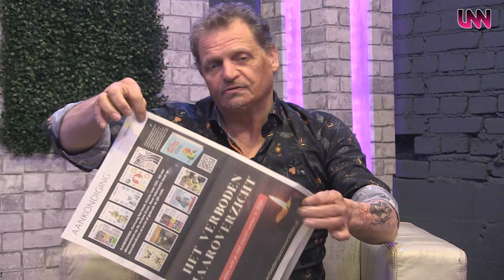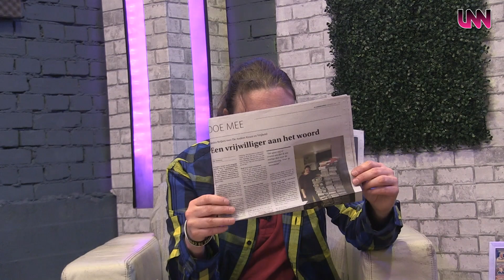Rick Kuitems in gesprek met Sandra Reijers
5 April 2022 Rick LNN
Voorwoord
Sandra Reijers is zelfstandig begeleid met de trein gekomen naar de studio van LNN gekomen,. Ze gaat sinds kort zelfstandig overal naar toe, naar de bioscoop, uit eten en naar haar favoriete Chinese restaurant. Ze is trots op zichzelf waar ze nu staat. Ze heeft dat allemaal in 2 jaar bereikt. Sandra heeft 10 maanden zonder begeleiding geleefd van 1 November 2020 tot September 2021, waarvan ze zich soms afvraagt HOE ze het zo gered heeft. Want het was heel vaak best zwaar. Maar juist door in het diepe te worden gegooid heeft ze geleerd. en gaandeweg ging het beter. Ze hoop dat de ontwikkeling zich doorzet en ze zich verder ontwikkel.
-Wat is er gebeurt na de uitzending van 10 November 2020
Na de uitzending van 10 November 2020, was Sandra 1 week officieel zelfstandig. Hoewel ze nog wel bij de zorginstelling stond ingeschreven. De eerste 4 tot 6 weken ging de zelfstandigheid redelijk. Tot ze eind December 2020, begin 2021 Januari merkte dat ze er doorheen zat. In die periode leerde ze via de Andere Krant Debbie Stolzenbach kennen. Zij was/is psycholoog in opleiding. Vanaf de 2e week Januari tot de 1e week Februari heeft ze Sandra op vrijwillige basis begeleid. Daarna volgde er op 25 Januari een rechtszaak die door Sandra’s ouders achter haar rug om aanfevaargd was. Na de rechtszaak kreeg Sandra een mentor en bewind voering toegewezen. Zowel de mentor als bewindvierder ze waren niet onafhankelijk en bleken contact met Sandra’s ouders te onderhouden.
Sandra mocht in dat half jaar dan ook helemaal niks. Sandra kon hierdoor bijvooerbeeld niet bij de zorginstelling weg. Want de mentor was in dienst van haar vader, en letterlijk door haar vader uitgekozen. En ook door hen aangestuurd. Er volgde daarna best een zwaar half jaar voor Sandra. Op advies van haar advocaat gaf ze bij  de mentor aan, dat ze alleen in gesprek ging als er iemand bij zat, anders niet. Daarop zei de mentor dat ze terug naar de rechter ging want dat accepteerde ze niet. Ondertussen heeft ze met haar toenmalige contacten nog geprobeerd of de mentor open stond voor Sandra’s verhaal. Daar had de mentor geen oren naar, ze framede Sandra als iemand die erg beïnvloedbaar is en zette haar vrienden en contacten als foute mensen neer. Wat absoluut niet zo is, het zijn de liefste mensen die Sandra kent.
Sandra had en heeft nog veel steun aan haar sociale contacten om haar heen, zonder hen had ze die 10 maanden niet gered. Dus een grote dank aan Sander Compagner, Gertjan Venneman en Pieter Stuurman en Miranda Smeets. Overigens steunen deze contacten haar nog steeds en daar is Sandra heel erg dankbaar voor, voor het eerst in haar leven is ze iemand en mag ze zijn wie ze is. Er zijn mooie en fijne vriendschappen ontstaan. Een grote dank voor deze mooie en lieve mensen! En nog vele andere die Sandra waarschijnlijk nu vergeet. Helaas zijn er de afgelopen jaren ook weer wat mensen afgevallen bij Sandra om verschillende reden, of omdat ze Sandra gewoon niet begrijpen.
Het was immers best pittig, dat van ze van ineens dat alles voor je gedaan wordt je ineens alles zelf moest doen. Maar ze is er wel zelfstandig van geworden. De telefoontjes hielden haar op de been, die 10 maanden. Toch was ze na die 10 maanden echt wel blij dat ze weer begeleiding kreeg, het had niet veel langer moeten duren.  Op een gegeven moment was Sandra immers ‘op’. ‘
Sandra krijgt vanaf September 2021 begeleiding, omdat er op 30 Juni 2021 een rechtszaak is geweest, tijdens die rechtszaak probeerde haar vorige mentor en haar vader Sandra onder curatele te plaatsen. Beiden rechtszaken waren overigens erg pittig en pijnlij. Tijdens de 2e zitting in Juni had Sandra als voorbereiding zelf een mentor en een bewind uitgekozen. Ze had zelf sollicaties met mensen gehouden een week lang en heeft toen 2 mensen uitgekozen die bij haar passen. Sandra is er nog van overtuigd dat ze het zonder en mentor en bewind kan, maar is blij met de goede hulp die ze nu krijgt. Bovendien heeft ze nu een wakkere mentor.
Sandra heeft nu ambulante begeleiding van 6 uur in de week. Ook krijgt Sandra binnenkort digi contact erbij, die ze 24/7 mag bellen als er iets is en 120 minuten per week. Want vrienden zijn ook voor leuke zaken en dingen doen, al is af toen helpen ook goed. Maar door het digi contact heeft Sandra de mogelijkheid bij een onverwachts probleem dat ze meteen iemand kan bellen.

Over de situatie in de wereld maakt Sandra zich momenteel erg zorgen, als ze ziet welke kant het opgaat. Dat vindt ze gewoon heel gevaarlijk.  Sandra snapt dat positief blijven belangrijk is., maar dat vindt ze ook ontzettend moeilijk. Ze maakt zich zorgen om mensen die ze liefheeft. Het liefste zou ze de situatie in de wereld willen stoppen, maar dat gaat niet in haar eentje.

Steun LNN! Doneer of wordt lid!

Het LNN team